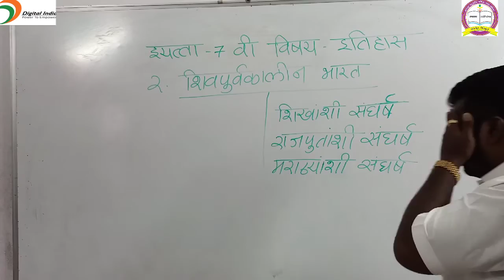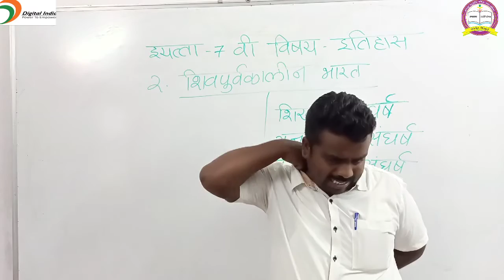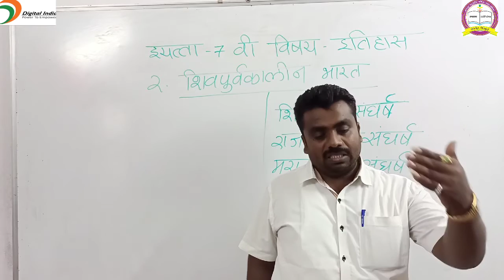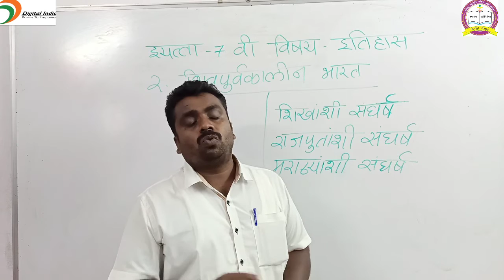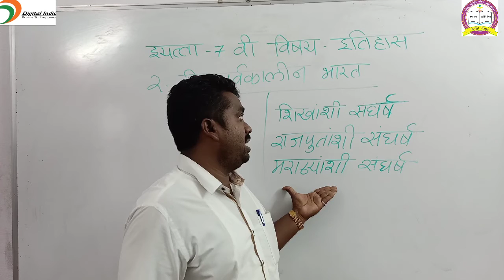इयत्ता ७ वी इतिहास पाठ2 शिवपूर्वकालीन भारत